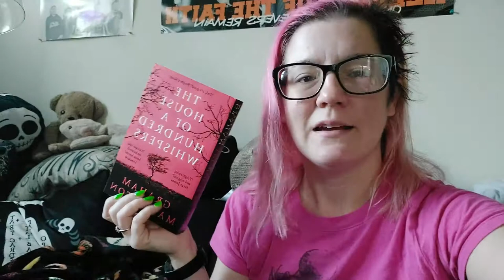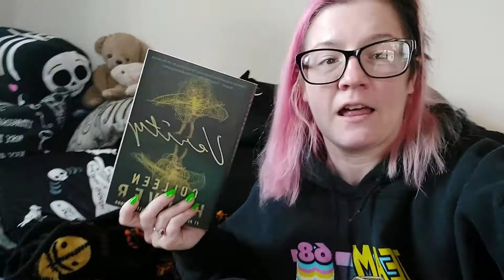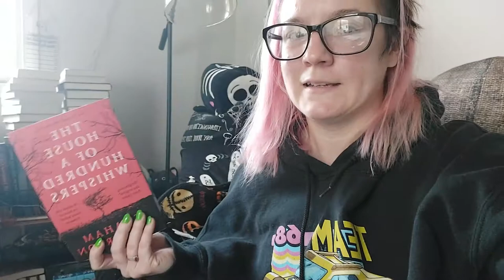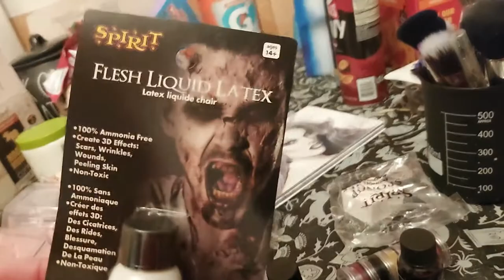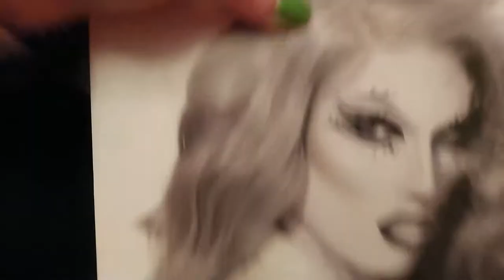Reading Vlog #5 ///VERITY/// HOUSE OF A HUNDRED WHISPERS ///ZOMBIE FLASHMOB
THANK YOU BOOK FRIENDS FOR WATCHING

CURRENT READ: The House of a Hundred whispers By: Graham Masterton

TIME STAMPS
00:00 Its Going to be a fun day
02:21 November reading focus
04:22 Finished Verity
07:00 My next read
08:00 All the SFX make up
12:05 Lets be zombies
13:29 Zombies hit the streets
16:49 Starting HOTW
22:19 Little man get a trophy

take a listen to the tunes I'm loving (switched out monthly)